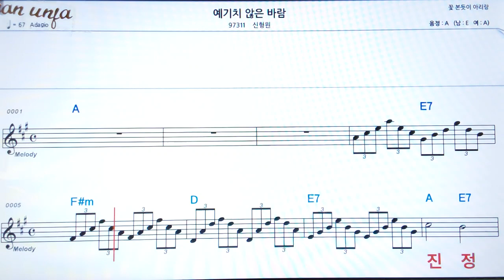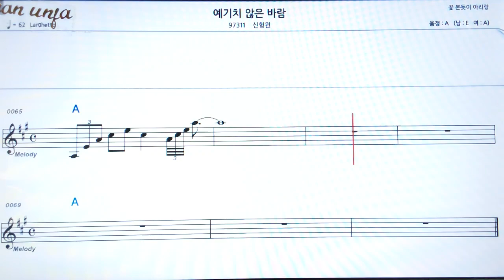예기치 않은 바람/싱형원👍악보, 기타 코드,가사,Karaoke*가라오케 반주